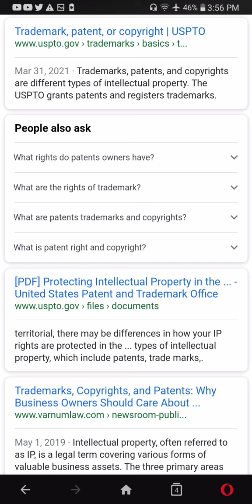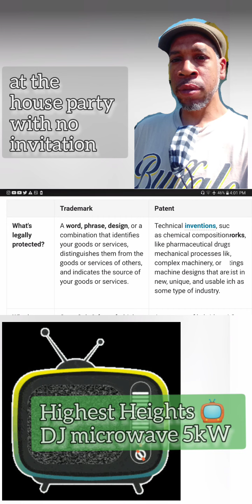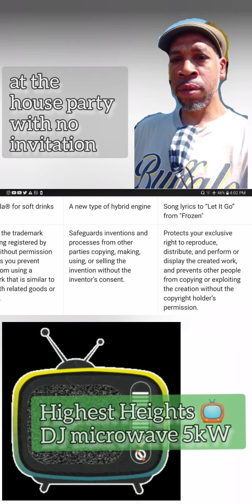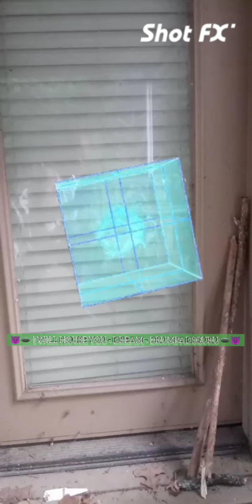* are there ways to claim another person as property through patent ownership? * house dream *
* are there ways to claim another person as property through patent ownership?